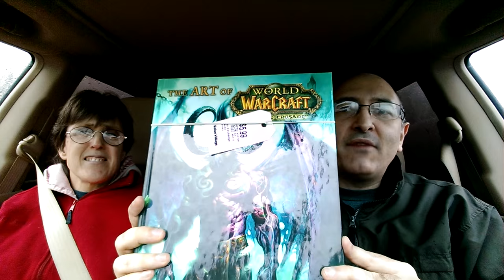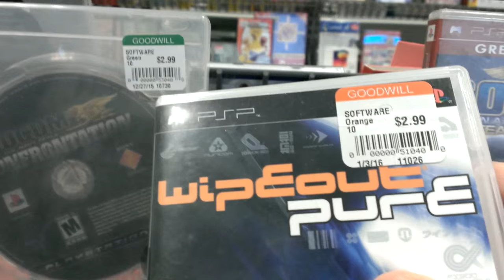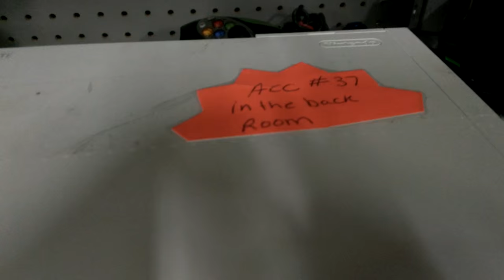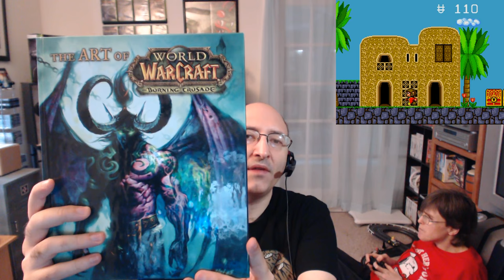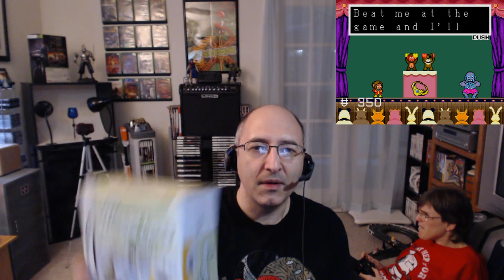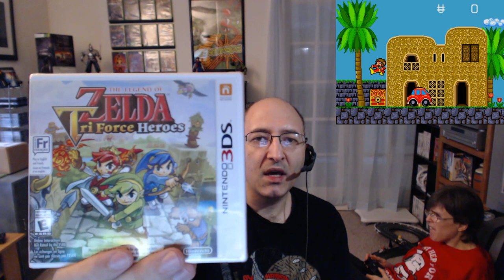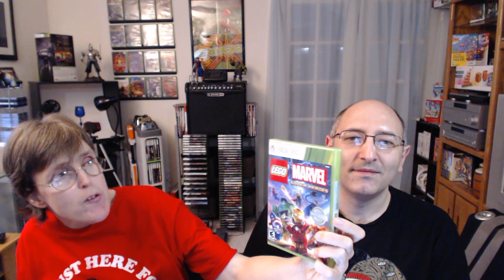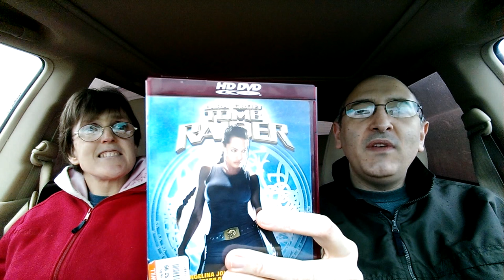On the Hunt: Episode 11 "Yo, Adrian!" + Giveaway Results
In this episode of On the Hunt, we find deals on video games for the NES, Game Boy Advance, Nintendo DS, 3DS, WiiU, Playstation 2, PSP, PS3, Xbox 360 and PC!

Lets Play footage from Alex Kidd in the Enchanted Castle. Gameplay captured from Steam.

Congratulations to the contest winner! Send us a pm, via YouTube, with your shipping address and we'll send your prizes right away!

The Game Hunters are a Brother and Sister team who love to collect and play video games. We track down bargains at garage sales, thrift stores, pawn shops and game stores across the state of Oregon. All of our videos are unscripted, family friendly and made for one reason...Fun!